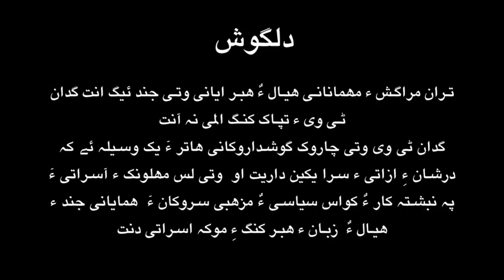Gidaan Podcast Shams Uddin Shams with Majeed Baloch S.G of BSO 1972 (BSO Series Episode__05 )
Gidaanpodcast with Shams Uddin Shams on Gidaan.tv
نوزدھ سد و چل و ھشت ءَ سنگتانی جھدے ات کہ روس ءَ کمک بزور انت بلے روس ءَ کمک نہ کرت دومی نیمگ ءَ ھما سنگت کہ عراق ءَ شتگتاں انگہ تک ایشاں وتی وضاحت ندات کہ مکسد چے بوتگ
گدان پوڈ کاسٹ گوں واجہ مجید بلوچ ءَ سکرٹری جنرل بی ایس او 1972